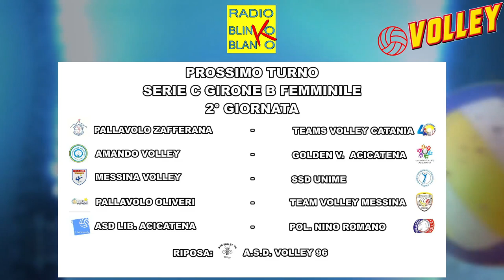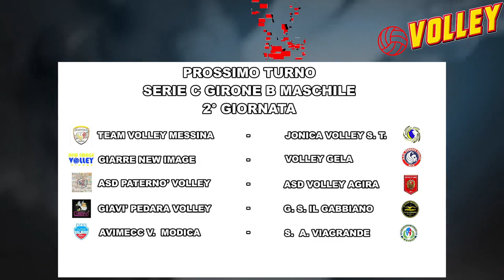Volley - Ospiti della puntata due rappresentanti della Team Volley Messina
Ospiti della puntata due rappresentanti della Team Volley Messina: Riccardo Germanà, capitano della squadra di Serie C maschile e Gaia Santamaria, giocatrice della formazione di Serie C femminile. 🎙️ Conduce in studio Elisagiusi Celestini.